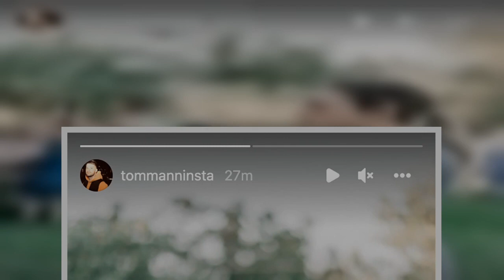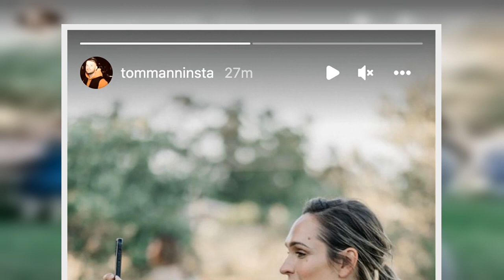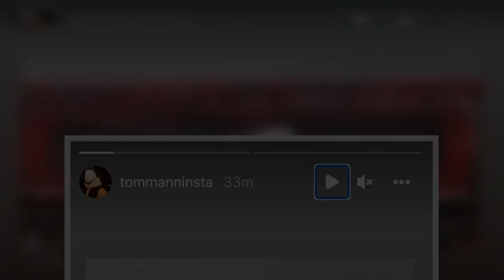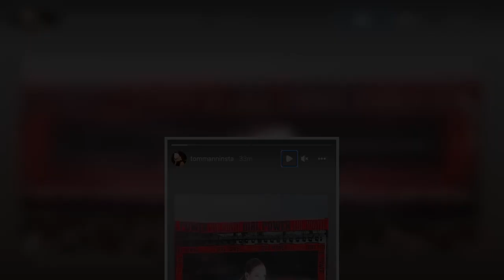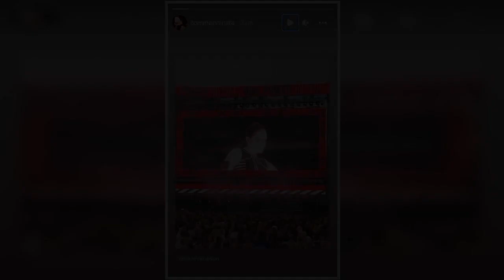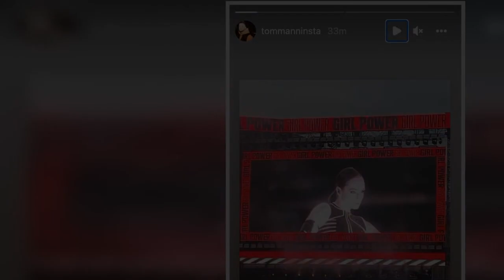X Factor's Tom Mann Remembers Late Fiancée Dani by Sharing Sweet Tribute Photos After Her Death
Tom Mann is looking back on special memories with his late fiancée Danielle "Dani" Hampson, who tragically died on what was supposed to be their wedding day.
On his Instagram Story Friday, the X Factor alum, 28, reposted a snap that Hampson first shared in 2019. The image showed her on a jumbotron as she was performing onstage in an arena.
Mann also posted another photo of Hampson on his Instagram Story. In the side-profile shot, Hampson held up her phone as she seemingly took a photo of som